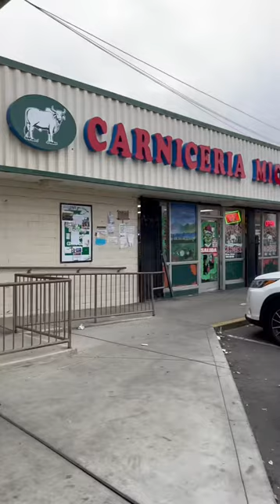Hoy Le Cambie La Vida A Este Pobre Hombre | freddy Torres Baterista